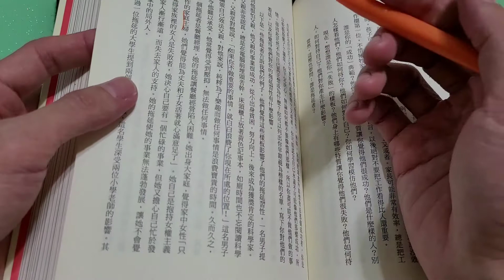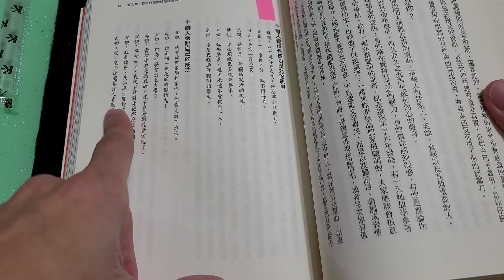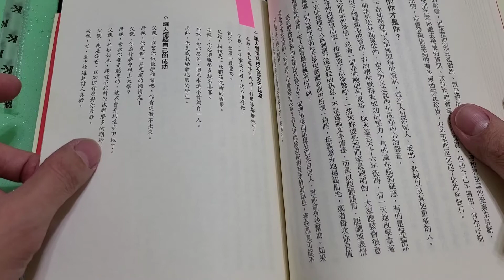大概讀#7 拖延心理學7/11-五種容易產生拖延症的家庭（大概國文）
正確的愛孩子會讓他自愛、自愛才有自尊